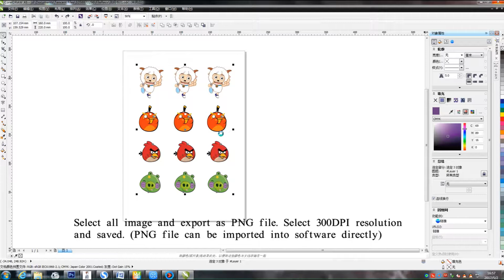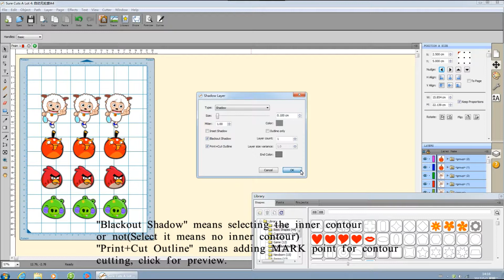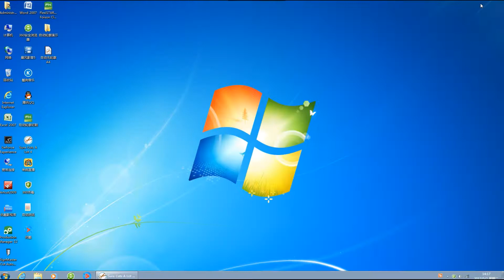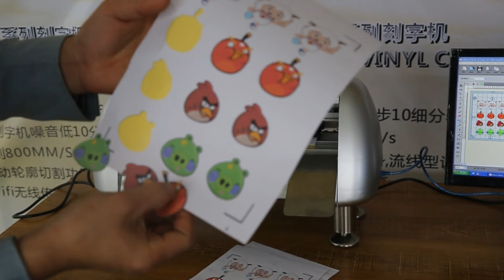Auto-feeding cutting machine with Sure cuts a lot software operation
Auto-feeding cutting machine designed for A3 ,A4 size sheet media and roll vinyl supported.